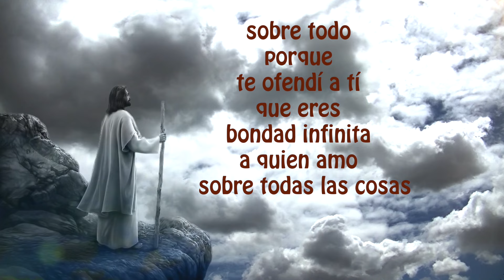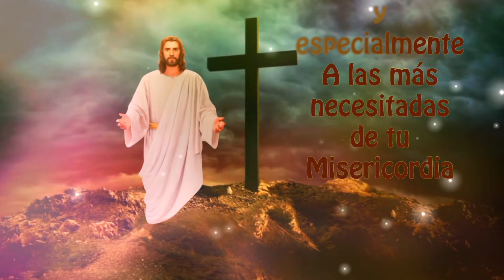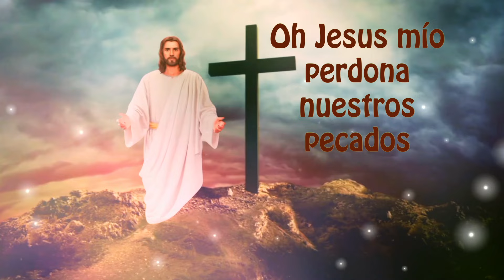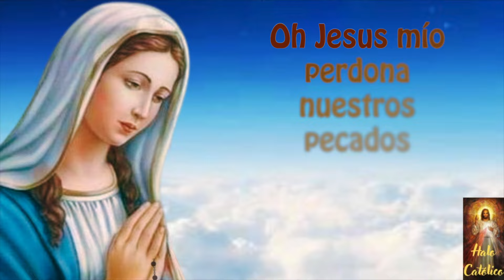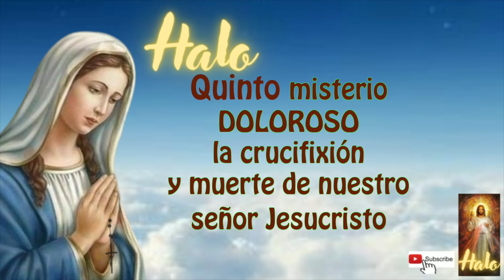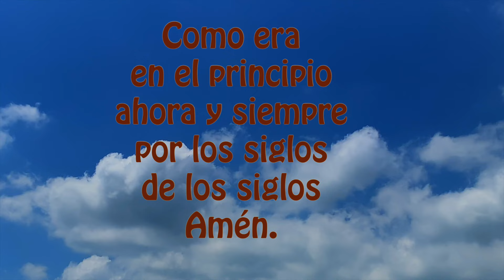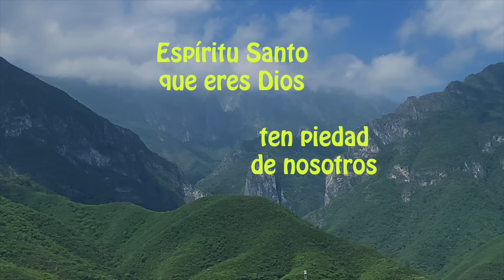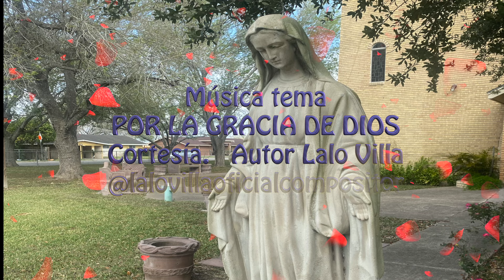El Santo Rosario corto con letanias de hoy viernes 30 agosto misterios dolorosos 🌹♥️✝️✨🙏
BIENVENIDO ECUADOR Y ÁNIMO VENEZUELA!
Gracias por sus likes y GRACIAS POR SUS SUSCRIPCIONES,
GRACIAS también por sus oraciones y sus comentarios a quienes diariamente nos acompañan en este Santo Rosario.

RECEMOS TODOS LOS DIAS EL SANTO ROSARIO! ANIMATE🙏.

DANDO CLICK AQUI ⬇️
00:00 ACTO DE CONTRICIÓN
01:20 Primer misterio
04:20 Segundo misterio
07:23 Tercer misterio
10:21 Cuarto misterio
13:23 Quinto misterio
16:36 Padre nuestro por el Papa
16:55 Tres Ave Maria por la Fe, Esperanza y Caridad
17:39 Salve

18:25 LETANIAS